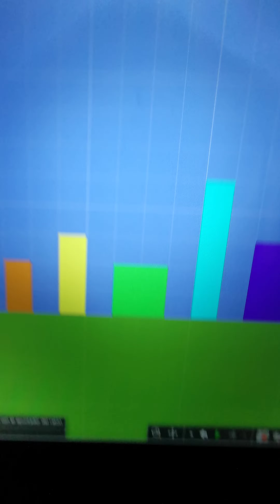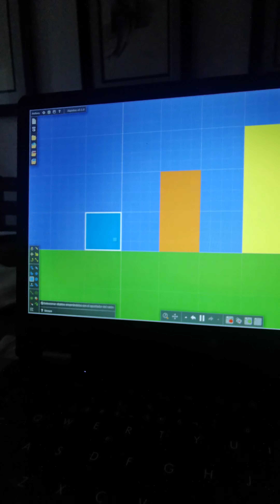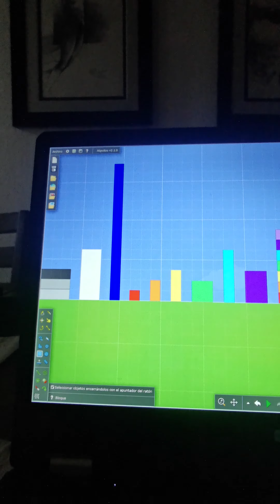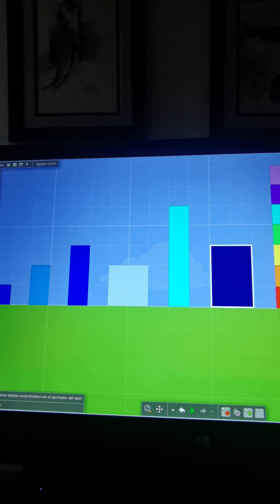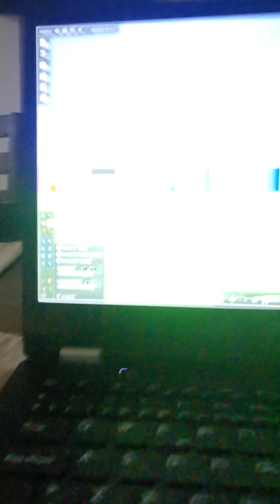Numberblocks! season 5 episode 4 Oh no blue blocks kill numberblocks